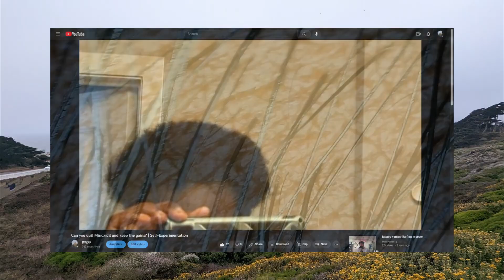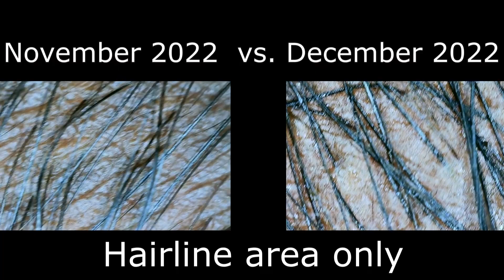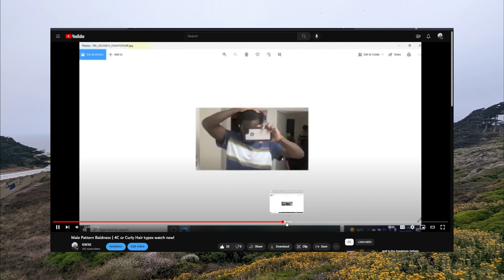Break from Topical Minoxidil - How long until hair fall? | Self-Experimentation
At this point, I'll probably be having a big shed soon or some sheds that disperse themselves along the way.

By the way, I have 4C hair type, which means I get good coverage. I could actually be losing a lot of hair for a bit and not notice.
If you're interested, read the article and watch the videos below...

Text of interest:

'Hair transplantation in African Americans is a very successful
procedure. In both men and women the success can exceed 90%. Many
hair loss suffers and clinicians are not aware of this simple fact. Most of
the advertising for hair transplantation is not aimed at our community
giving the impression the procedure must be for others. This is the
furthest from the truth. African American hair is naturally course and
curly which gives the appearance of greater density when transplanted.
This is the ideal situation.'

2. My video where I talk about how hair types and more curlier hairs may contribute the illusion of there being more density than there actually is...

[EXTRA]

Links:
Stemoxydine 5 vs Minoxidil vs Aminexil Review | Hair Loss Ingredients

Hair Density Recovery: New Insights in Hair Growth Biology - L’Oreal Research: O 10: The Niche of Human Hair Follicle Stem Cells: A Specific Environment

I'm using Stemoxydine and 1mg oral finasteride.